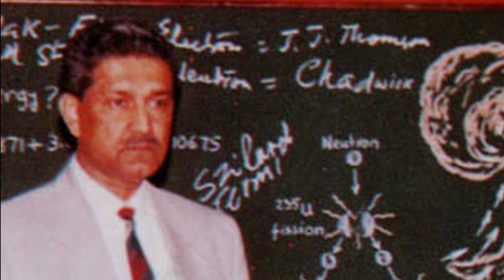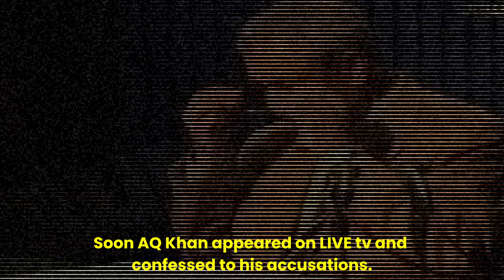The Pakistani Oppenheimer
a quick summary of how Pakistani Scientist Dr Abdul Qadeer Khan stepped up and offered his services to build the first Nuclear Bomb in Pakistan. Later suffered the consequences of serving his country and titled as Merchant of Menace Internationally but remained quiet to protect his Country.